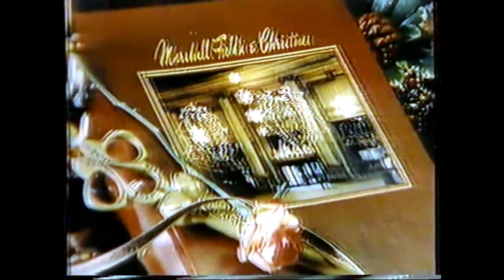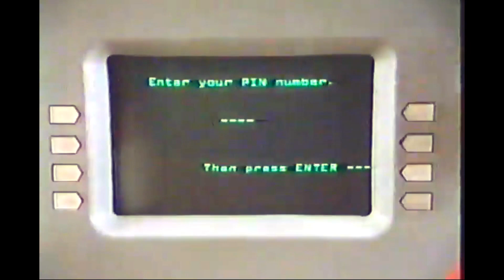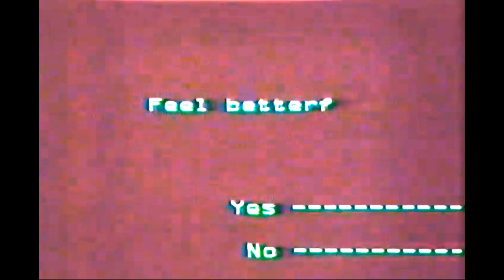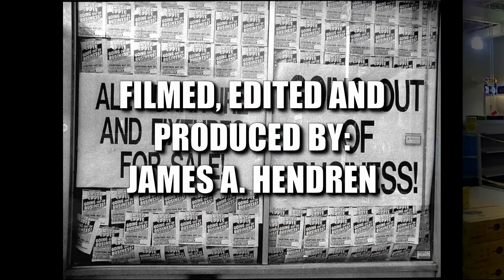(Alive To Die?!) The Old Genuine Commercials of Marshall Field's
Here is some Vintage Crazy Eddie Commercials from the 80s to the present that I put in one YouTube Video.

Marshall Field's was a high-end, upscale department store in Chicago, Illinois, founded in the 19th century that grew to become a large chain before being acquired by Macy's, Inc in 2005. It's eponymous founder, Marshall Field, was a pioneering retail magnate. The company's flagship Marshall Field and Company Building on State Street in the Chicago Loop, is a National Landmark, and was officially branded Macy's on State Street in 2006, when it became one of Macy's flagship stores.